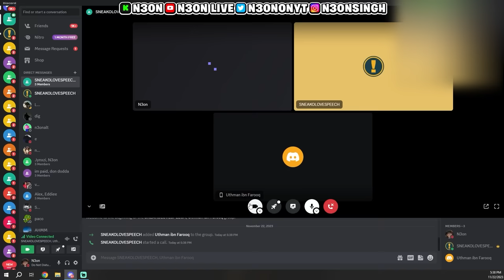Sneako Confronts N3on For being a FAKE MUSLIM..